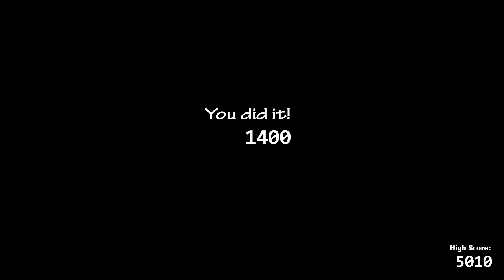25/20 MODE COMPLETE and the pay attention challenge sucks. | #2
this is only going to get worse from now on...